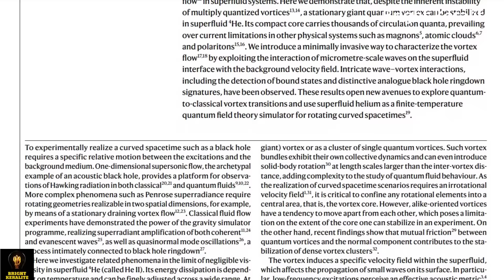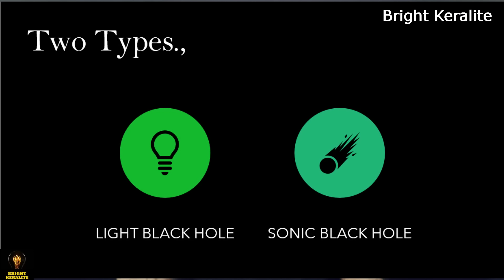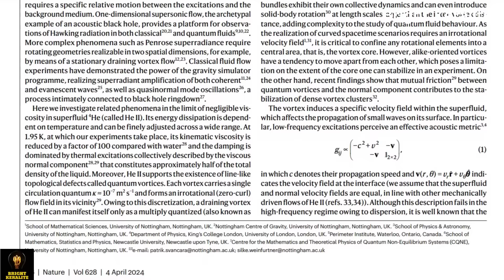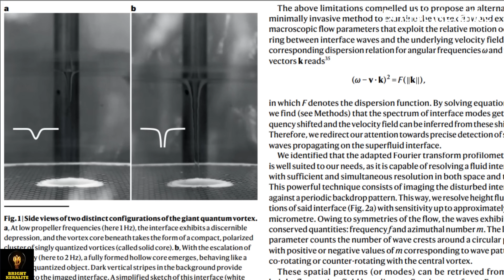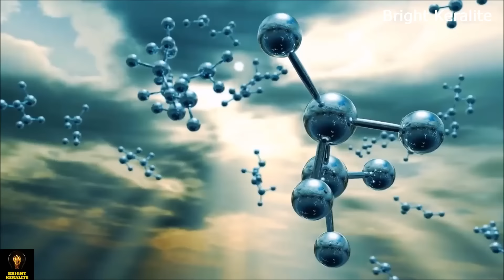വിപ്ലവകരമായ കണ്ടെത്തൽ - A Black Hole Created in the lab || Bright Keralite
Bright Keralite is a malayalam Youtube science channel similar to jr studio, science 4 mass, 47 arena etc.,